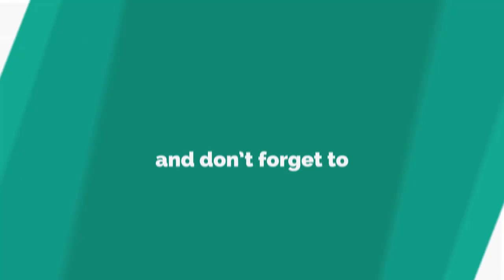EastEnders' Ricky Champ reveals on-set accident left him in hospital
EASTENDERS star Ricky Champ ended up in hospital after a nasty accident on set.